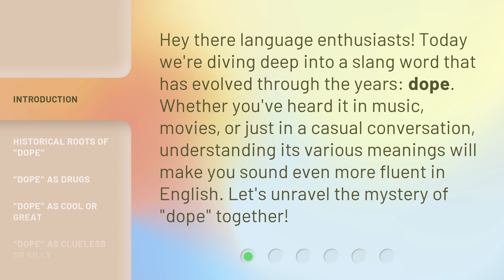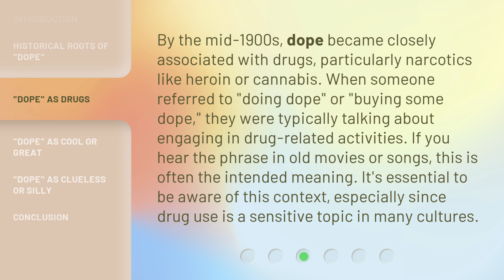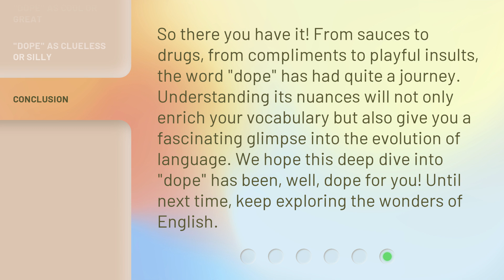"Dope" Explained: From Cool to Clueless!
"Dope" Explained: From Cool to Clueless! • Unravel the mystery of the slang word "dope" with this captivating video! From its historical roots to its modern-day meanings, discover how "dope" has evolved from cool to clueless. Learn how to sound even more fluent in English by understanding the various contexts in which this word is used. Join us on this linguistic journey!

00:00 • Introduction - "Dope" Explained: From Cool to Clueless!
00:32 • Historical Roots of "Dope"
00:57 • "Dope" as Drugs
01:32 • "Dope" as Cool or Great
02:02 • "Dope" as Clueless or Silly